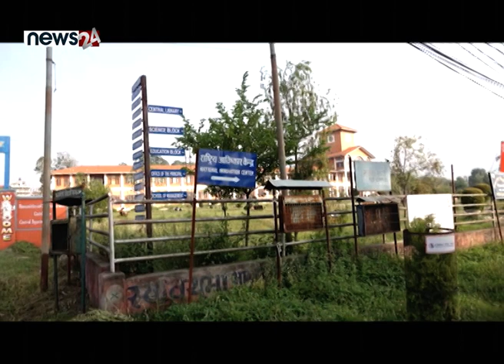उच्च शिक्षामा खर्बौं लगानी, प्रतिफल वालुवामा पानी - NEWS24 TV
नेपालमा शौक्षिक संस्थाको अनुपातमा विद्यार्थीको संख्या न्यून हुँदै गएको छ । एका तिर शौक्षिक संस्था अप्रत्यशिलो रुपमा वृद्धि हुँदै गएका छन् भने अर्को तिर उच्च शिक्षाका लागी विदेश पलायन हुने विद्यार्थीको संख्या पनि वृद्धि हुँदै गएको छ । सोहि कारणले गुणस्तरिय शिक्षा र शैक्षिक संस्थाको वृद्धि विकासका लागी क्याम्पसहरु एक अर्कामा मर्ज गर्नू पर्ने अवस्था आएको छ ।